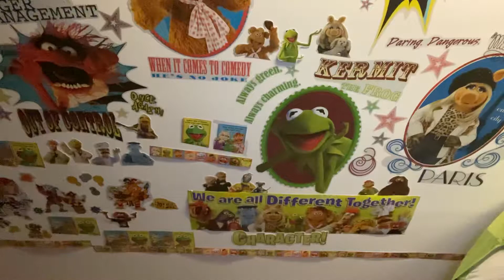Hilda Sings Love is Like a Butterfly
Love Is Like a Butterfly is the fourteenth solo studio album by Dolly Parton. It was released on September 16, 1974, by RCA Victor. The title track was the third consecutive single to reach #1 on the U.S. country charts for Parton. For the few years before her pop chart success, "Butterfly" was considered Parton's signature song and was used as the theme song for her 1976 syndicated music series Dolly!. The album peaked at # 7 on the country albums charts. The album was rereleased on iTunes in March 2014 the same day as her 2014 album Blue Smoke was made available for pre-order.